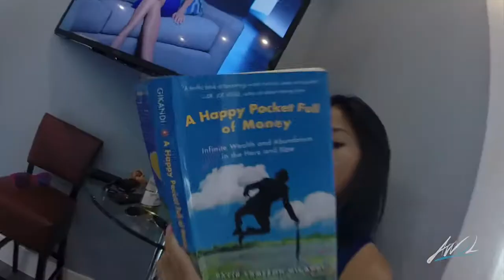My Life ...My Way Miami!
Using the internet has taken me from living in Edmonton Alberta
to living in mansions all over the world!